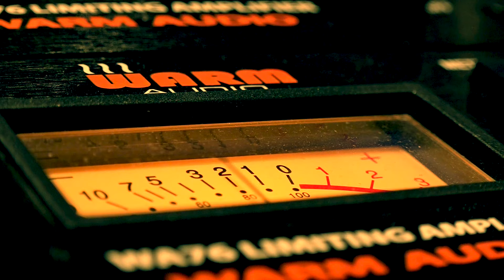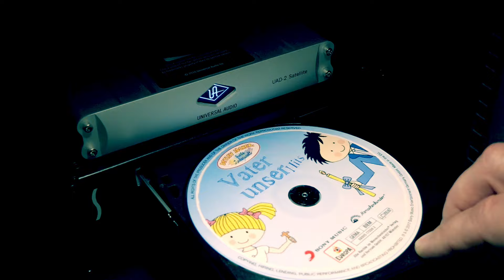"Vater unser" Detlev Jöcker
Vater unser" von Detlev Jöcker

Aus dem Album "VATERUNSER HITS".
Für religiöse Kinderfeste, Kindergottesdienst  Religionsunterricht und Zuhause.

Das Lied als Noten in dem Liederbuch „MEINE  SCHÖNSTEN KIRCHENLIEDER“ mit 80 religiösen Kinderliedern von Detlev Jöcker.

Du willst immer auf dem Laufenden sein was neue Musik von Detlev Jöcker anbelangt - dann folge Detlev bei Instagram & Facebook:

🤗 HOMEPAGE von Detlev Jöcker : Infos / Liederbücher / Kinderyoga / Minimusicals / LiederHörspiele / Lieder und Themen durch ein Kinderlieben / Liederstreaming über Amazon, Spotify & Co u.v.m.